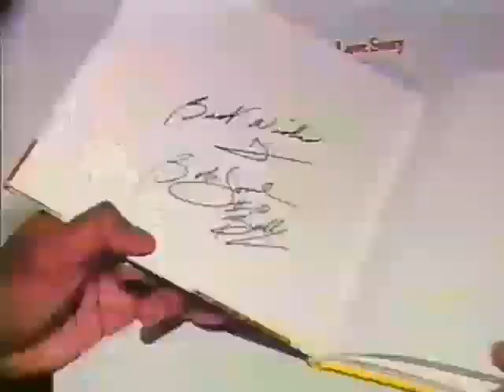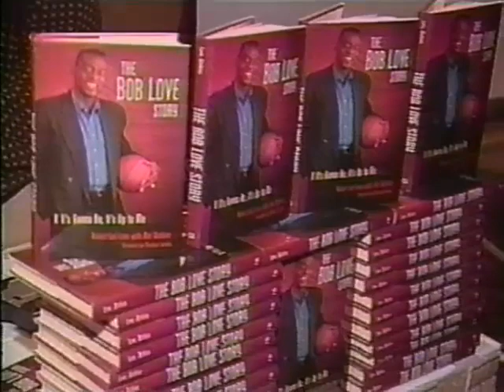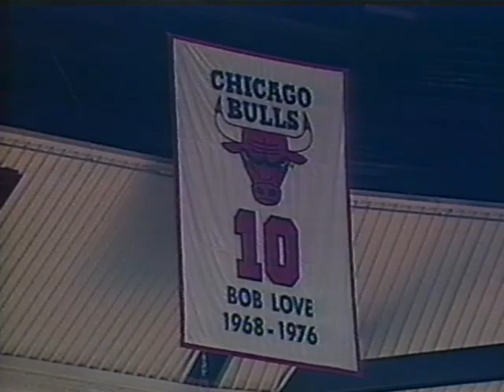The Inspirational Story of Chicago Bulls Great Bob Love (2000)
Feature by Tom Waddle; FOX Sports Chicago